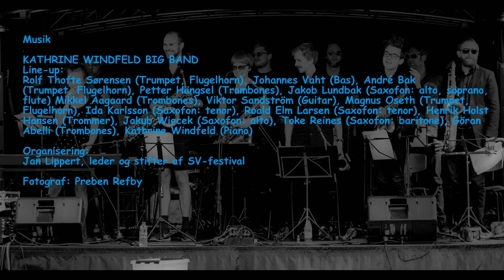SV Festivall 2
LØRDAG 10. JUNI Kl. 15 / ELLEBJERG SKOLE
MUSIKBY-VANDRING

SØNDAG 11. JUNI KL. 14 / SLUSEHOLMEN
KATHRINE WINDFELD BIG BAND
Line-up: Rolf Thofte Sørensen (Trumpet, Flugelhorn), Johannes Vaht (Bas), André Bak (Trumpet, Flugelhorn), Petter Hängsel (Trombones), Jakob Lundbak (Saxofon: alto, soprano, flute) Mikkel Aagaard (Trombones), Viktor Sandström (Guitar), Magnus Oseth (Trumpet, Flugelhorn), Ida Karlsson (Saxofon: tenor), Roald Elm Larsen (Saxofon: tenor), Henrik Holst Hansen (Trommer), Jakub Wiecek (Saxofon: alto), Toke Reines (Saxofon: baritone), Göran Abelli (Trombones), Kathrine Windfeld (Piano